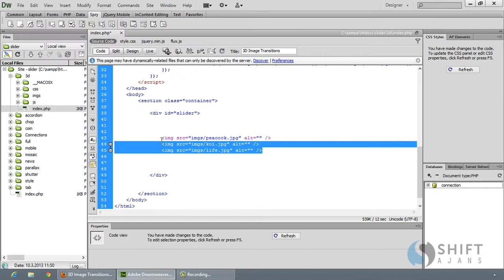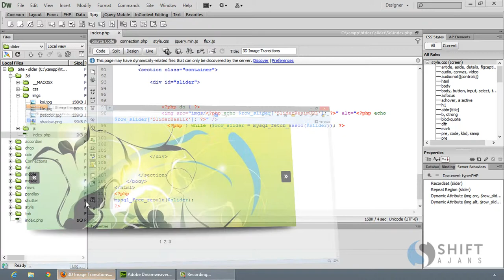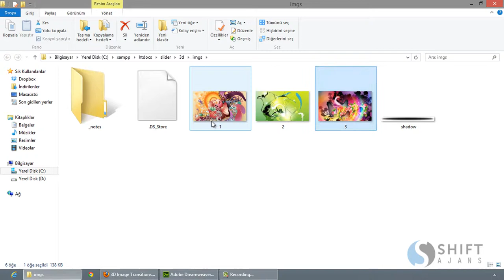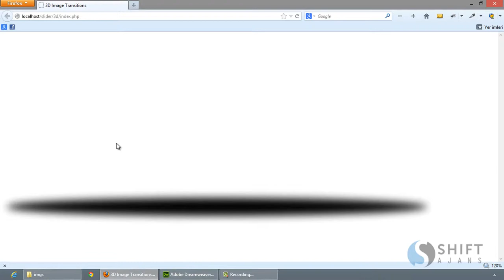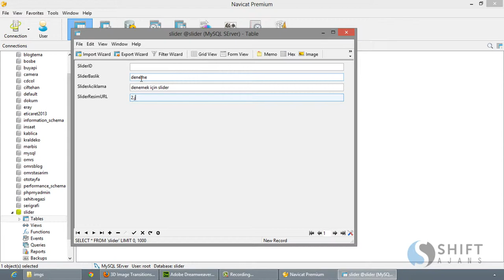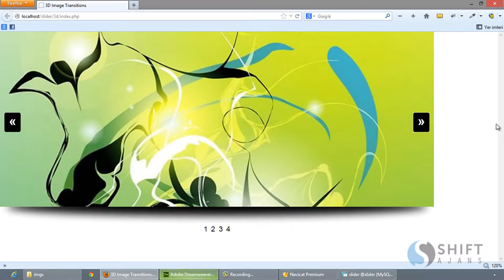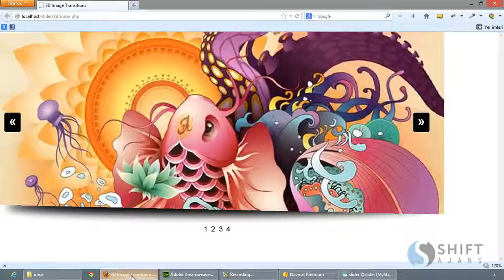24 3D Slider Dinamikleştirme